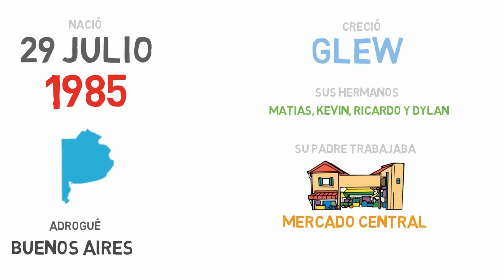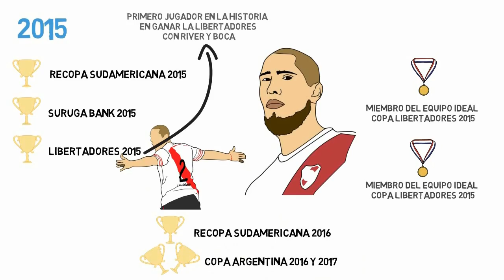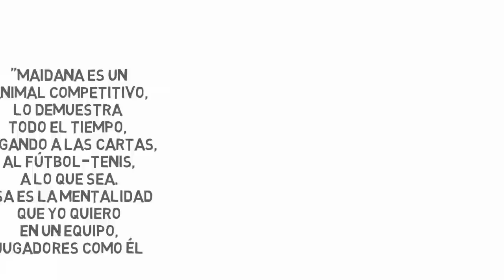Jonatan Maidana - Draw My Life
Denle like a la página en facebook